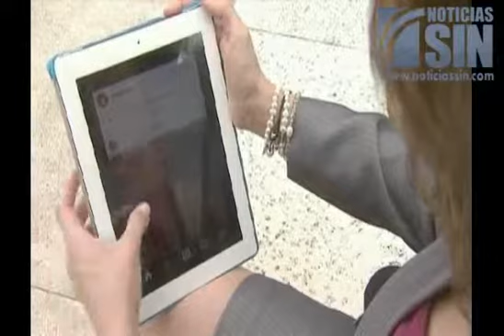El fácil acceso a internet es un arma de doble filo para los menores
REDACCIÓN.- El fácil acceso que los niños tienen a internet los hace cada vez más vulnerables a pedófilos. Mónika Candelaria  de nuestra alianza latinoamericana nos cuenta más.